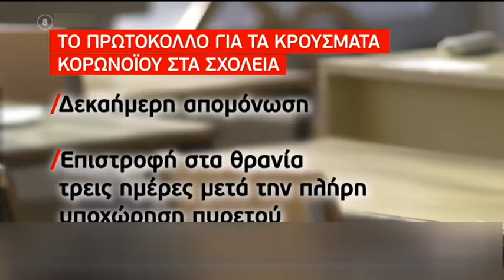Βόλος: Πρωτοβάθμια: 5 περιπτώσεις παιδιών που έχουν χάσει τη χρονιά λόγω αρνητών γονέων